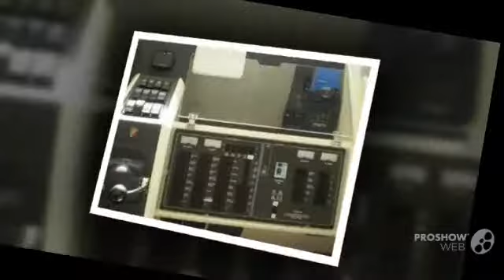Fairline phantom 43 power boat, flybridge yacht year - 2004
Fairline phantom 43 power boat, flybridge yacht year - 2004 video. If you do not like the video Fairline phantom 43 power boat, flybridge yacht year - 2004, write comments what is missing, we are always happy to help you.